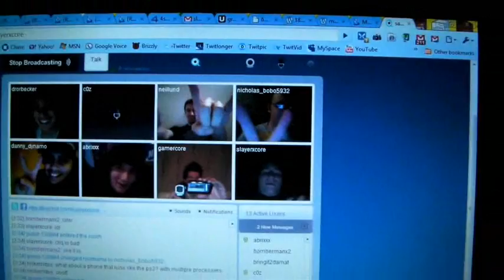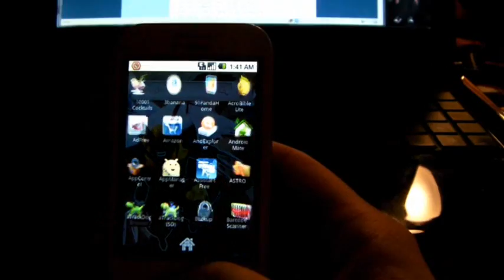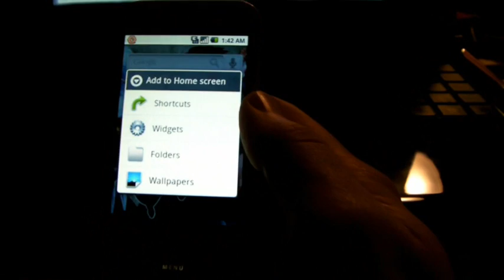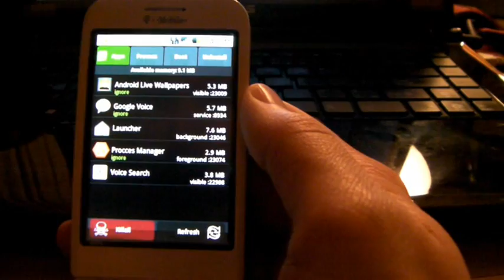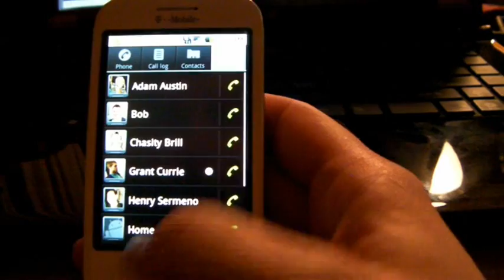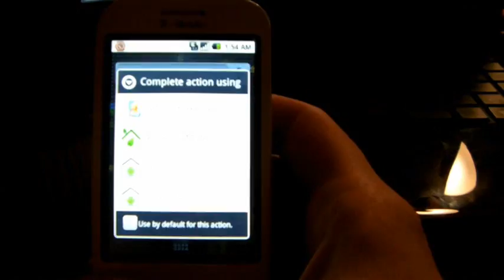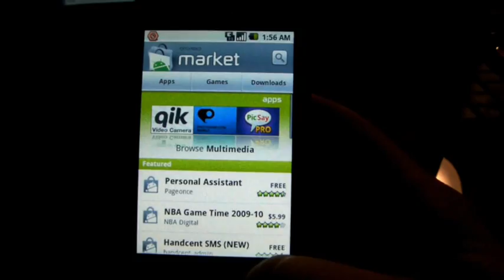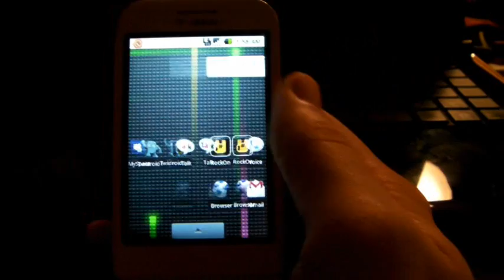COMPLETE Android 2.1 Nexus One ROM for the G1!!! (Review)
They said it couldn't be done!! 2.1 Eclair on your chubby G1!!! Enjoy =D

You asked for it and you GOT IT! A COMPLETE 2.1 Nexus One ROM on the G1.

Features:
2.1 Lockscreen
RAM Hack (canceled out if you use Launcher or Live Wallpapers =p)
Nexus Lancher2
Live Wallpapers (some still don't work) Market ones do =)
New 2.0 Eclair apps

Things I like:
All the 2.0 Eclair apps and features
All the 2.1 NEXUS features! (You asked, you got 'em!)
Speed (fast for Eclair)
STABLE (a lot more than KingKlicks 2.1 Hero ROM)
Its an "OPEN" ROM that's being tag teamed by 2 (and more) awesome devs (Chris Soyar, Wes Garner) meaning it will continue to advance =)

Don't Like:
Slow (compared to Super D)
Buggy launcher2 and Nexus gallery, got a few kernel panics causing restart and a frozen screen. Still fairly early so there's room for improvement)
Live wallpapers and Launcher are just for "show." Take up HUGE resources (if G1's weren't so limited this wouldn't be a problem)
Video doesn't work.

This ROM is for people that felt like they were missing out being "stuck with" 1.6
Chris Soyar and Wes Garner have done the impossible and they deserve rightful praise and DONATIONS.

They are doing all this for free and like I said, they've accomplished the "impossible" for US and for nothing.
Show them you appreciate their time and effort and that the ANDROID COMMUNITY IS THE GREATEST! =)